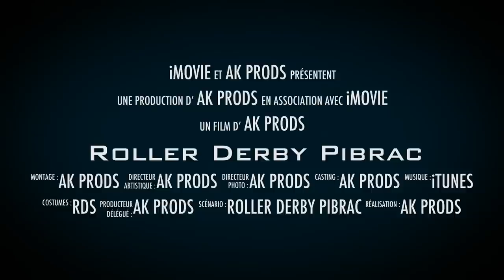[Roller Derby Pibrac] L'équipe recrute ! Rejoins-nous !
L'équipe de Roller Derby Pibrac recrute !
C'est le moment de se lancer!

Viens faire connaissance avec nous et participer à un de nos entraînements (on te prête même des patins) !

Où ?
Au gymnase de la Castanette - 1 boulevard des Ecoles - Pibrac

Quand ?
- Mardi 19h: Entrainement physique à l'exterieur
- Jeudi 19h30: Entrainement Derby
- Samedi 10h: Entrainement Physique + Derby

AK Prods
Montage réalisé avec iMovie